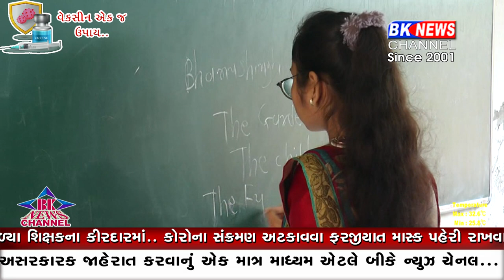ધાનેરામાં આવેલી કે આર આંજણા કોલેજ ખાતે આજ રોજ શિક્ષક દિવસની ઉજવણી કરાઈ...